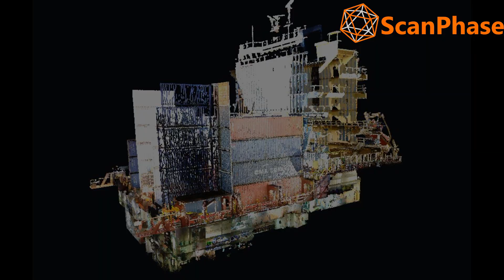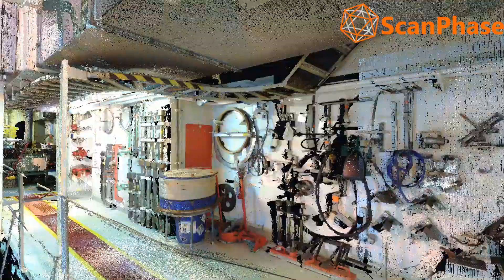Marine Laser Scanning Services - Alternate Marine Power (AMP) design - Europe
Scanphase, with high experience in the Marine industry, offers quality and cost-time efficient 3D laser scanning solutions for vessels requiring Alternative Maritime Power (AMP) installation. The digital survey produces a detailed 3D visualization of all areas of interest, providing accurate 3D models that facilitate the design and installation of the Alternative Maritime Power systems.
Alternate Maritime Power or AMP is an anti-pollution measure which helps in reducing air pollution generated from diesel generators by using shore electric power as a substitute.
When ships dock at a port, they still need to keep their engines running to maintain lights, heating, cooling and other essential vessel functions. This causes harmful emissions that have a negative impact on the air in the port as well as increases noise levels and vibrations.
Alternative Maritime Power (AMP)  is used when the ship is halting at a port so that the engines of the ship (working on diesel) do not need to be used unnecessarily. This, in turn, helps in reducing the emissions from the ships by a great margin.
Alternative Maritime Power (AMP), also called Cold ironing, shore connection or shore-to-ship power (SSP), is the process of providing shore side electrical power to a ship at berth while its main and auxiliary engines are turned off. Cold ironing permits emergency equipment, refrigeration, cooling, heating, lighting and other equipment to receive continuous electrical power while the ship loads or unloads its cargo. Shorepower is a general term to describe supply of electric power to ships, small craft, aircraft and road vehicles while stationary.
Cold ironing is a shipping industry term that first came into use when all ships had coal-fired engines. When a ship tied up at port there was no need to continue to feed the fire and the iron engines would literally cool down, eventually going completely cold, hence the term cold ironing.
Shutting down main engines while in port continues as a majority practice. However, auxiliary diesel generators that power cargo handling equipment and other ship's services while in port are the primary source of air emissions from ships in ports today, because the auxiliaries run on heavy fuel oil or bunkers. Cold ironing mitigates harmful emissions from diesel engines by connecting a ship's load to a more environmentally friendly, shore-based source of electrical power. An alternative is to run auxiliary diesels either on gas (LNG or LPG) or extra low sulphur distillate fuels, however if noise pollution is a problem, then cold ironing becomes the only option.
Alternative Maritime Power (AMP) or cold ironing is a practice of supplying electrical power to ships from the shore while they’re docked. This way ships get to turn off their auxiliary diesel engines, reducing 95 % of air emissions. The other 5 % is used during the roughly 30 to 40 minutes it takes to plug (and then unplug) the vessel to the power source at berth. What is more, this alternative allows shipowners to save on fuel costs.
In order to allow for Alternative Maritime Power (AMP), ships must be equipped with extra electrical capacity, conduits, and the “plug” infrastructure that will accept power cables from marine terminals. A large container ship typically requires approximately 1,600 kilowatts (kW) of power while at berth, but the power requirements can differ substantially, depending on the size of the vessel and the number of refrigerated containers on board.
At present, there are four different variations in the Alternative Maritime Power (AMP) that is provided from the port to a ship or a tanker:
• 11000 Volts of AC (Alternate Current)
• 6600 Volts of AC
• 660 Volts of AC
• 440 Volts of AC
Despite its undeniable environmental benefits, cold ironing is a complex technological system, which consists of numerous elements, such as:
• Necessary electrical infrastructure at ports, i.e engineered and integrated systems must fit all types of ports;
• Electrical infrastructure on ships, either retrofits or  newbuilds;
• Connection and control solutions to ensure  personnel  safety and continuous power transfer;
• A complete onboard system solution to include  the necessary  power  equipment  to  connect  the  ship  to  a shore-side power point;
• Equipment to secure automated power transfer of the ship load from the power plant on the ship to the shore-side source and back.